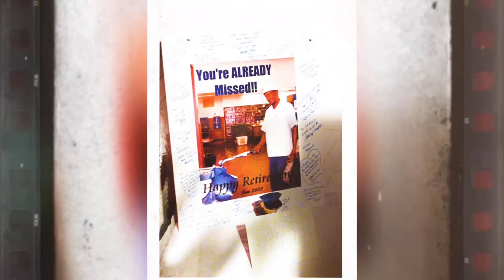Memorial Tribute for Mr. Samuel Brownridge, Sr.